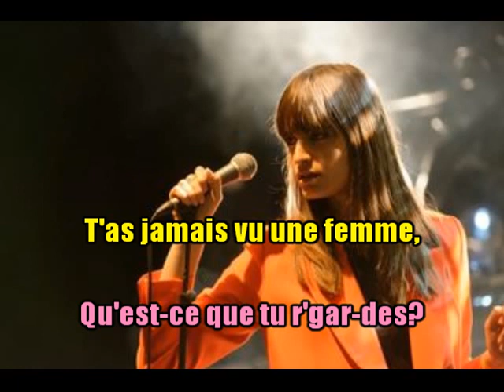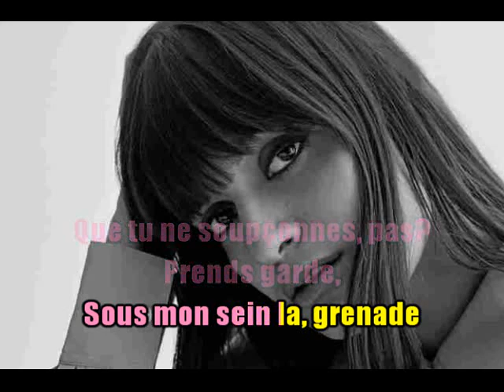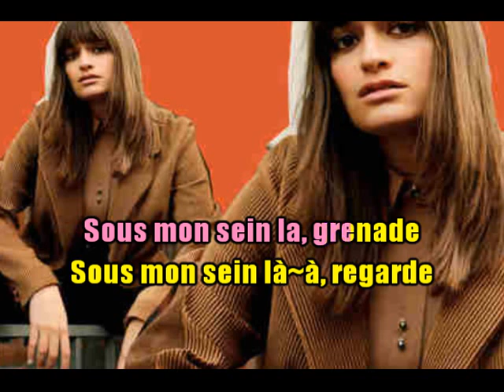KARAOKÉ Clara Luciani La Grenade Création JP